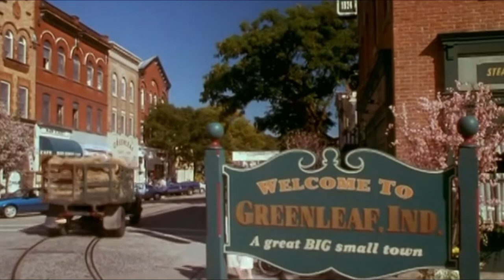In & Out (1997) Trailer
Upon winning an Academy Award, actor Cameron Drake (Matt Dillon) honors his high school teacher, Howard Brackett (Kevin Kline), who he announces, before millions of viewers, is gay. This comes as news to Brackett's parents (Wilford Brimley, Debbie Reynolds), his principal (Bob Newhart) and especially his fiancée (Joan Cusack). As a media blitz descends upon on his small Indiana town, Brackett attempts to convince everyone that he's your average straight American male.

Writer: Paul Rudnick